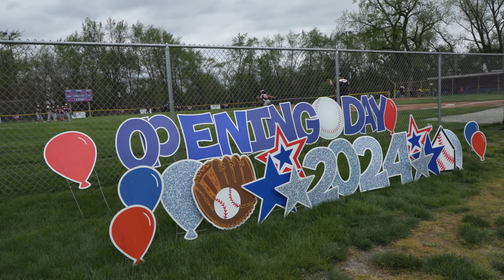This Week in Lansing: Little League Opening Day 2024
Saad Abbasy led Little League Opening Day  as the League’s President.  Teams celebrated by taking the field, being recognized by their fellow constituents and families in attendance.